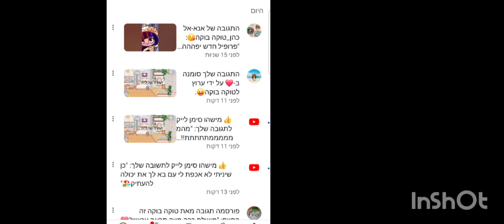אמצנו עוד ילדה +סירטון מוקדש לליוש💕 כנסו לתגובות